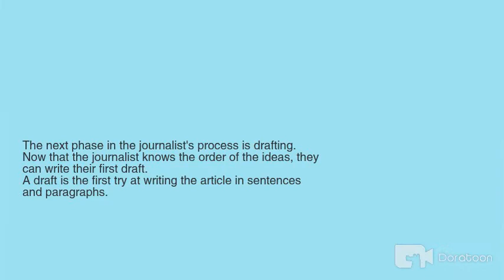PRINT MEDIA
Media Pembelajaran dengan Doratoon